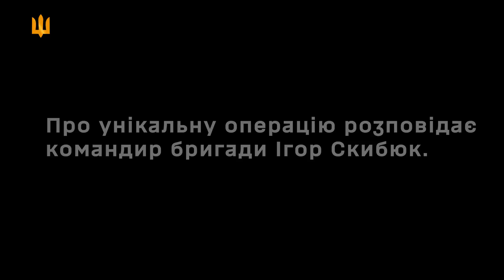Унікальна історія контрнаступу ЗСУ на Харківщині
В ефірі: Нас не зламати. До останнього сантиметру ми будемо звільняти рідну землю. Це важка щоденна робота Збройних Сил України.

Частиною Харківського контрнаступу став рейд у тил ворога, здійснений силами 80 окремої десантно-штурмової бригади.

“Дії нашої бригади були як фата моргана для ворога. Він був зосереджений на ударних угрупованнях наших військ. І те, що в тил зайде ціла десантно-штурмова бригада зовсім не очікував… Ворог не може бути спокійний, ми гнатимемо його з нашої землі. Звільнимо до останнього сантиметра. Я щоранку вставатиму, питиму каву і йтиму вбивати російських загарбників” - полковник Ігор Скибюк, командир 80 ОДШБр.